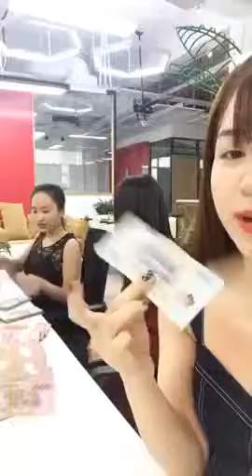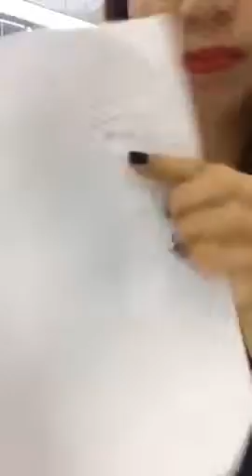Chuyên mua thanh lý máy in , Máy photocopy , Laptop , Máy tinh Cũ hỏng , Mua thanh lý tivi ,